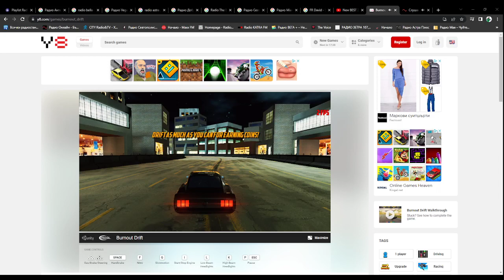Burnout Drift И Радио 999 Или Сайт На Radio999bg.com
Радио 999 - Само Хитове!

By Streamlabs Desktop И Teodora Bratoeva

Hope your Enjoy it!